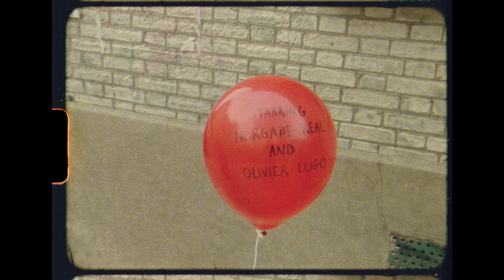Lost and found - a Super 8 short film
"Lost and found" is a short film I wrote and directed for Straight 8, a competition which consists in creating a whole film from a single Super 8 cartridge, no editing.

Writer & director: Pauline Chatelan
Actors: Morgane Real, Olivier Lugo